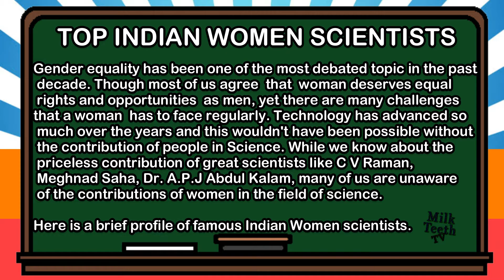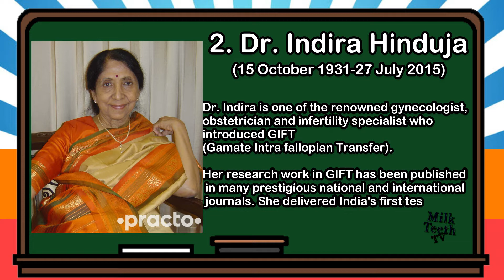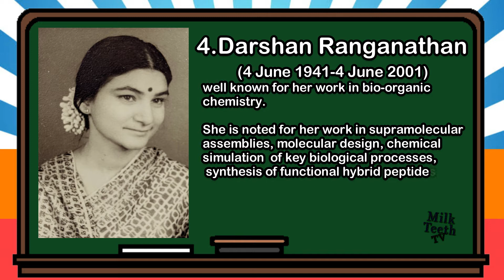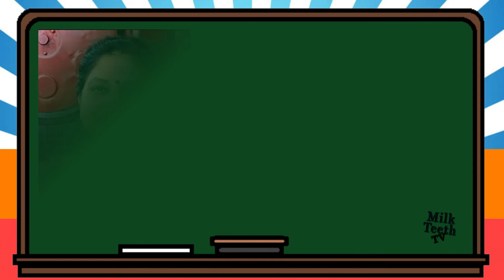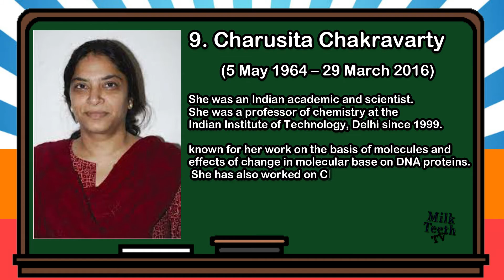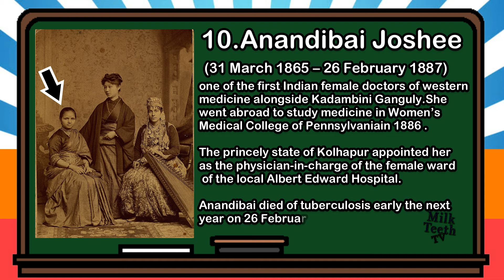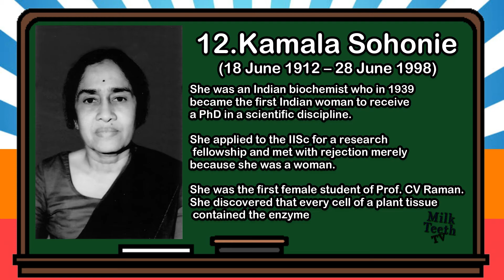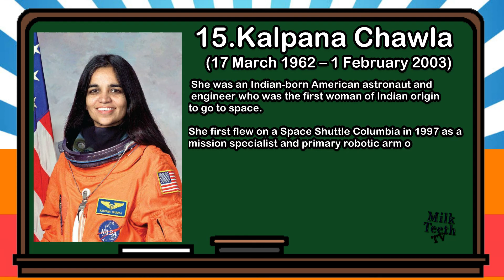15 Women Scientists of India | Most Popular Indian women scientists Chemists Biochemists Astronaut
Technology has advanced so much over the years and this wouldn't have been possible without the contribution of people in Science. While we know about the priceless contribution of great scientists like C V Raman, Meghnad Saha, Dr. A.P.J Abdul Kalam, many of us are unaware of the contributions of women in the field of science. So here are 10 Indian women, who have contributed to Science and made us proud!

1. Asima Chatterjee
Asima Chatterjee's contribution to organic chemistry was huge.She is known for the development of anti-epileptic drug,Ayush-56 and anti-malarial drugs along with her research on vinca alkaloids.She became the second woman to be conferred a Doctorate of Science by an Indian university based on her research on the chemistry of plant products and synthetic organic chemistry.

2. Dr. Indira Hinduja
Dr. Indira is one of the renowned gynecologist, obstetrician and infertility specialist who introduced GIFT (Gamate Intra fallopian Transfer). Her research work in GIFT has been published in many prestigious national and international journals. She delivered India's first test tube baby.

3. Shubha Tole
Shubha Tole is well known for her contribution in the field of neuroscience. She discovered a master regulator gene which controls the development of the brain's cortex hippocampus and amygdala. She was a recepient of Shanti Swarup Bhatnagar prize in 2010 and currently works at Tata Institute of Fundamental Research, Mumbai.

4. Darshan Ranganathan
Darshan Ranganathan is well known for her work in bio-organic chemistry. She is noted for her work in supramolecular assemblies, molecular design, chemical simulation of key biological processes, synthesis of functional hybrid peptides and synthesis of nanotubes.

5. Paramjit Khurana
Paramjit Khurana is known for inventing 'All Weather Seeds'.She developed hybrid strains of mulberry,wheat and rice that are drought resistant, can withstand heat and have a higher UV radiation capacity thus helping farmers who depend on weather condition for their crops.

6. Dr. Aditi Pant
Dr. Aditi is a noted oceanographer and was the first Indian woman to visit Antarctica in 1983. She participated in the third and fifth Indian expeditions to Antarctica to research about oceanography and geology

7. Tessy Thomas
Tessy Thomas is known as the 'Missile lady' due to the successful launch of Agni series of missiles.She was the Project Director for the Agni-IV and Agni-V missile in Defence Research and Development Organisation and is the first Indian woman scientist to have headed a missile project. She is also a recipient of the Lal Bahadur Shastri National Award.

8.Charusita Chakravarty
Charusita is known for her work on the basis of molecules and effects of change in molecular base on DNA proteins.  She worked as a Chemistry professor at IIT Delhi

9.Anandibai Joshee
Anandibai stands among one of the first Indian women doctors to learn and practice western medicine at the age of 21. She went abroad to study medicine in Women’s Medical College of Pennsylvania in 1886 and later became the physician-in-charge of the female ward at Albert Edward Hospital in Kolhapur.

10.Janaki Ammal
Ammal was the first Indian scientist to have received the Padma Shri Award in 1977, who went on to occupy the reputed post of the director-general of the Botanical Survey of India.

11.Rajeshwari Chatterjee
First woman engineer from the state of Karnataka, Rajeshwari received a government scholarship to study abroad in 1946.she along with her husband set up a microwave research laboratory where they did pioneering work on microwave engineering.

12.Kamal Ranadive
Kamal Jayasing Ranadive was an Indian biomedical researcher known for her research on the links between cancers and viruses.

13.Ritu Karidhal
Dr. Ritu Karidhal Srivastava is an Indian scientist working with the Indian Space Research Organisation. She was a Deputy Operations Director to India's Mars orbital mission, Mangalyaan.

14.Kamala Sohonie
Sohonie was the first Indian woman to have bagged a PhD degree in the scientific discipline. She applied to the IISc for a research fellowship and met with rejection merely because she was a woman.

15.Kalpana Chawla
Kalpana Chawla was an Indian-born American astronaut and engineer who was the first woman of Indian origin to go to space.